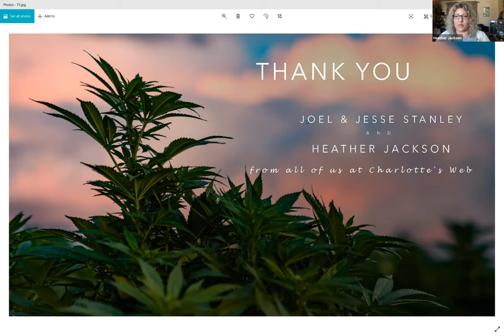Experts Live: History of Charlotte's Web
Charlotte’s Web started with seven brothers and one little girl, Charlotte Figi. Learn the history of Charlotte’s Web, from the first extract we made to meeting the Figi family, to very quickly expanding the mission to help thousands, what we consider the start of the CBD movement. Hear directly from co-founders Joel and Jesse Stanley, and Heather Jackson, co-founder of Realm of Caring.